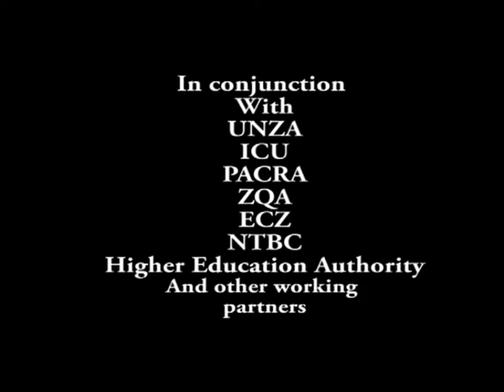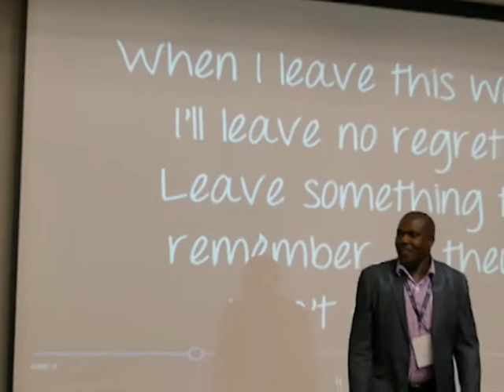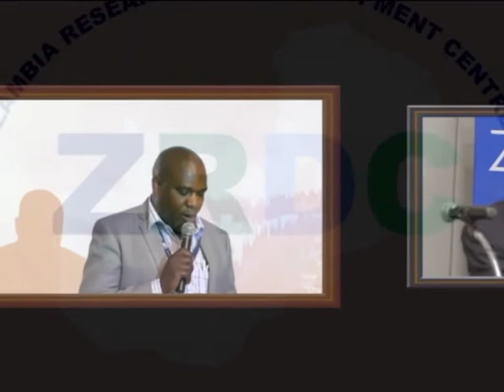Making the 21st Century an African Century by Dr. Richard Silumbe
Read the Biography of Dr. Silumbe Richard on page 22 of this paper
International Multi-Disciplinary Conference 2017 (IMDC2017), Zambia Research and Development Centre (ZRDC), Information and Communications University (ICU Zambia)